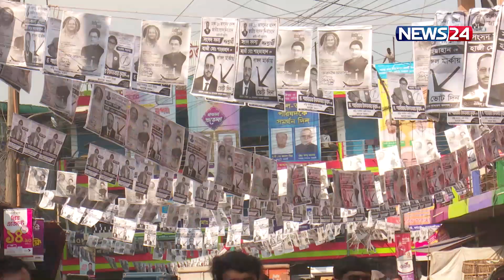ভোটের উত্তাপ রাজধানী জুড়ে | News24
NEWS24 Team